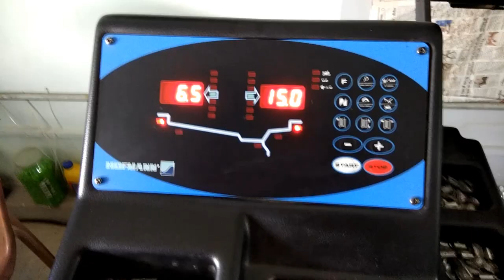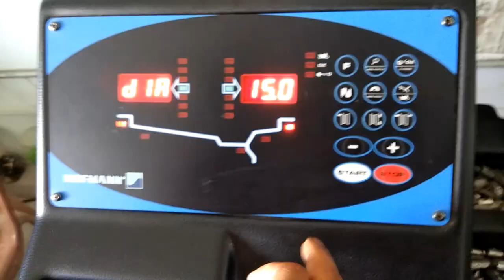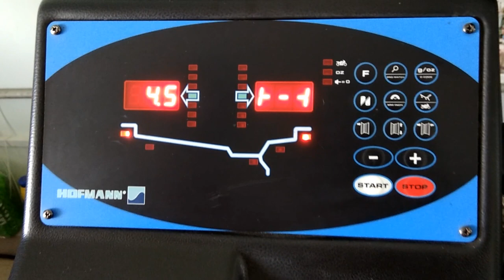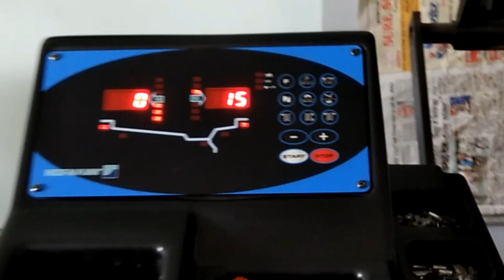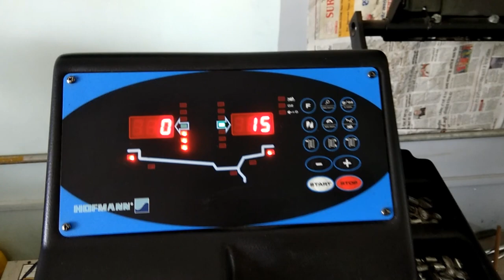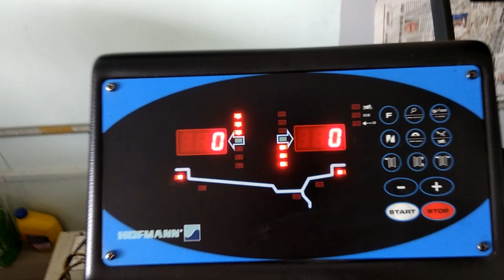How to do Car wheel balancing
In this video i will show you to do wheel balancing in Hoffman balancer machine.In very easy process step by step wise.
And make wheel proper balance and run your vehicle smoothly.